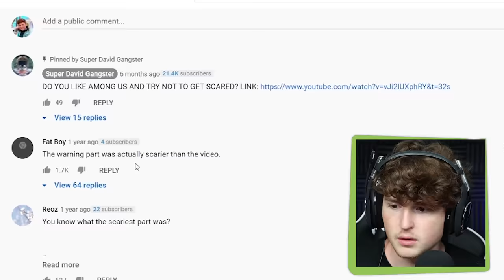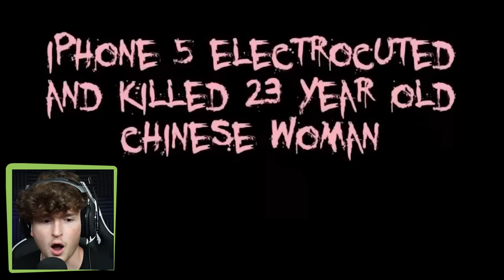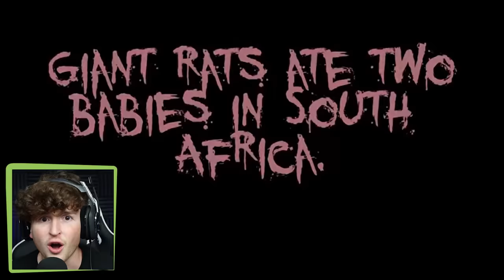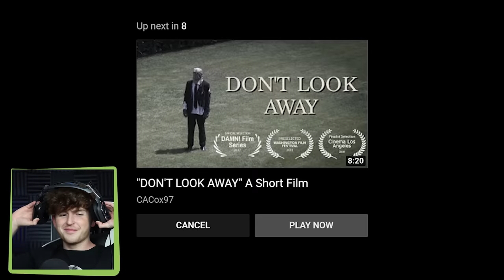DO NOT LOOK AWAY! (help)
Did you look away? Did you blink? Are you breathing ?! Then you have to like the video :) 50,000 likes GO GO GO